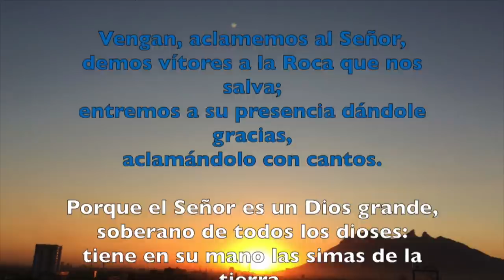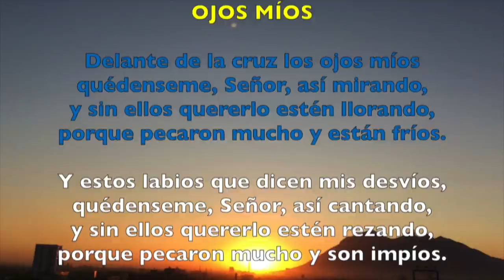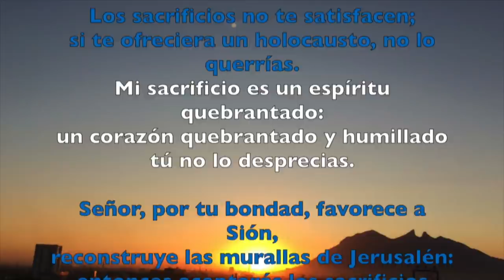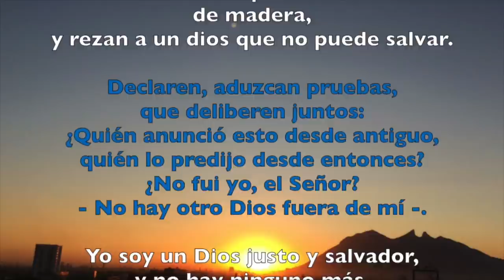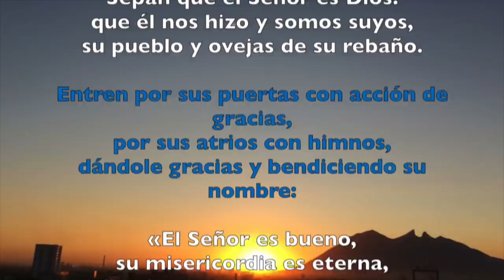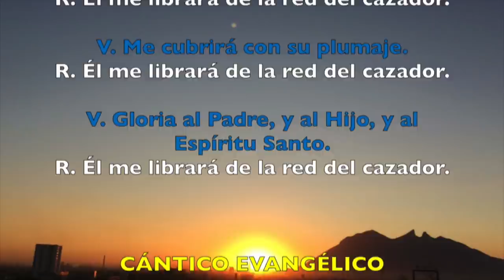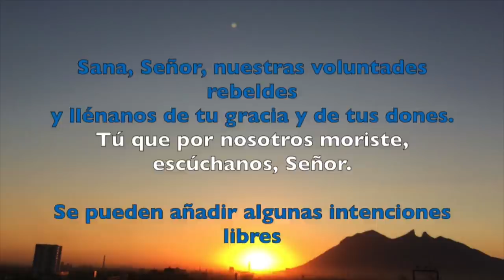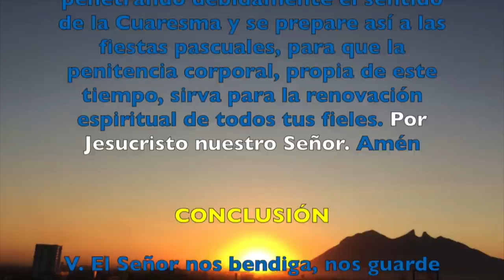LAUDES, VIERNES 23 DE FEBRERO DEL 2018 | Padre Sam